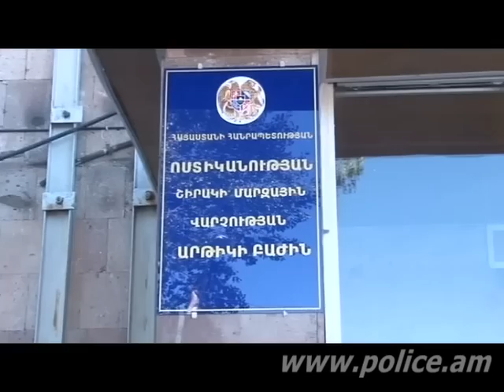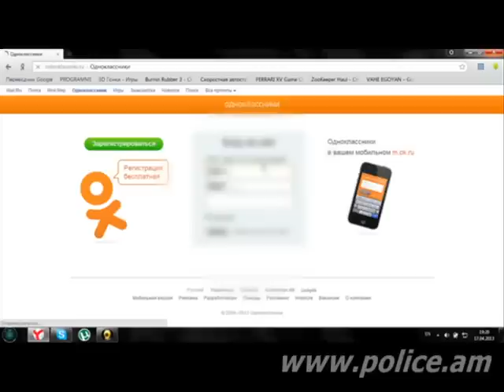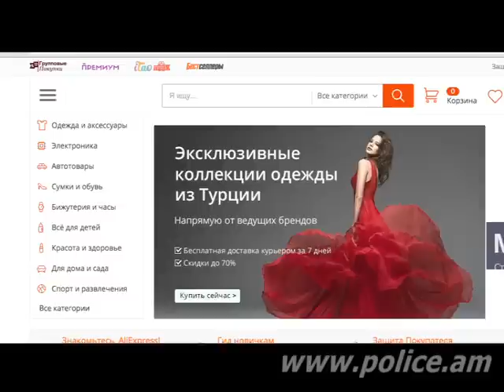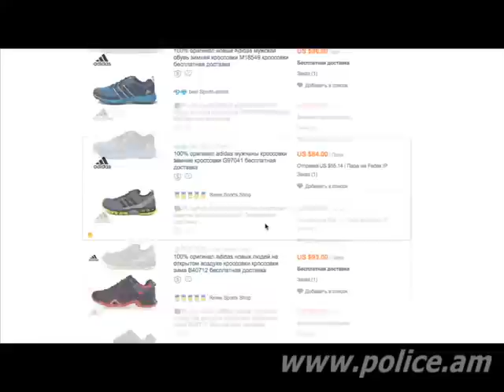Մեկ միլիոն՝ հորաքրոջ բանկային քարտից